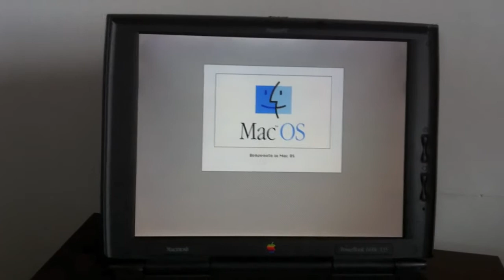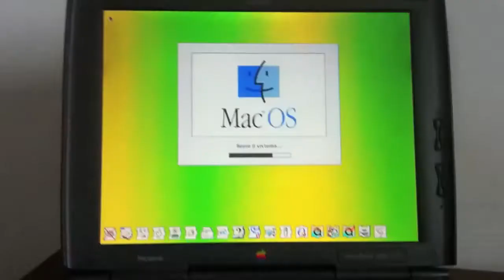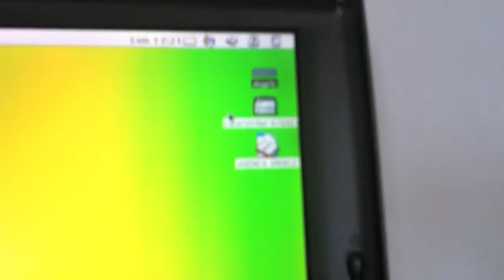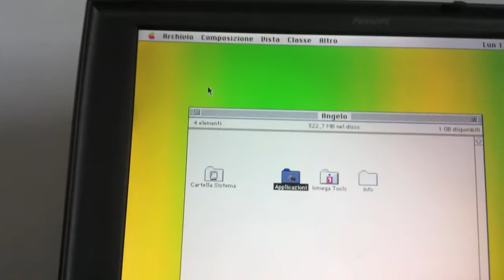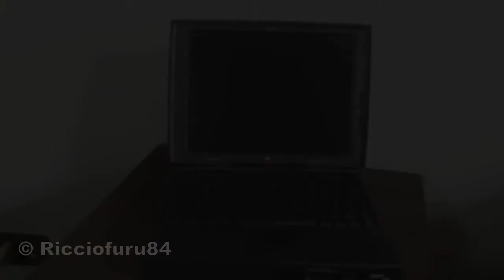Apple Macintosh PowerBook 1400C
Ho trovato questo PowerBook ad un mercatino, e l'ho acquistato per 7 €.
Uno spigolo era spaccato, ma lo schermo sembrava ancora integro, e ho deciso di prenderlo, per curiosità!
Non aveva l'alimentatore, che ho reperito su ebay.
Non potete immaginarvi il mio stupore dopo averlo attaccato all'alimentatore quando ho sentito il classico "SDONG" dei Mac!!!

Si è acceso, regalandomi l'emozione di Mac OS 7.6!!!
Gli ultimi file creati risalgono ad Aprile 1998

Video girato con iPhone 4